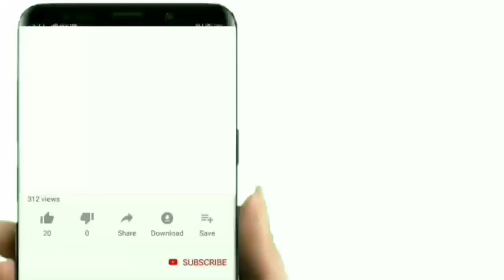Ramzan ka wazifa ! Ramzan ka Amal ! Rozi me barkat